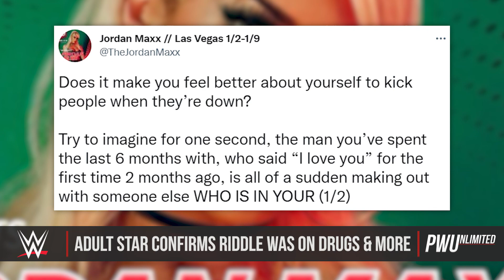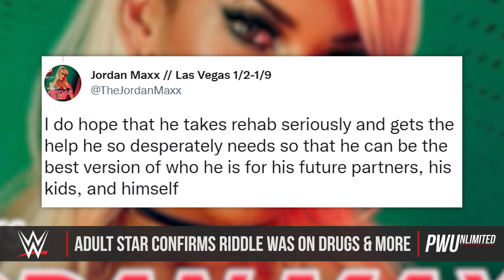Adult Film Star Claim Matt Riddle Cheated On Her, Was On Drugs & Went To Rehab